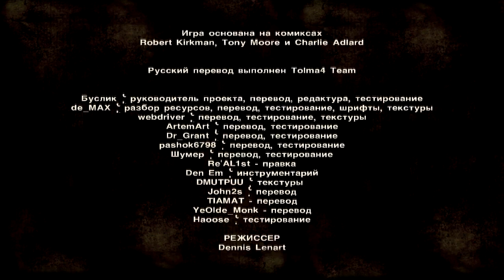(Lester) Прохождение The Walking Dead. Эпизод 2. Финал.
Финальная серия прохождения второго эпизода игры Ходячие Мертвецы.